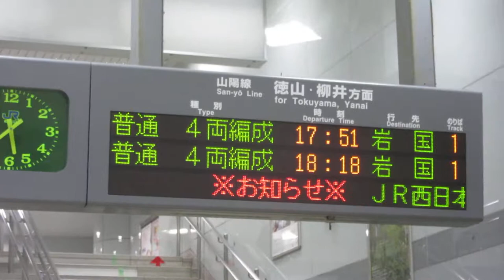JR西日本 防府駅 改札口 発車標(LED電光掲示板)